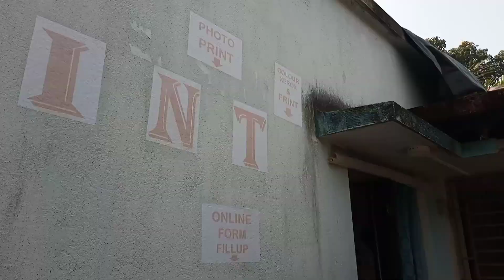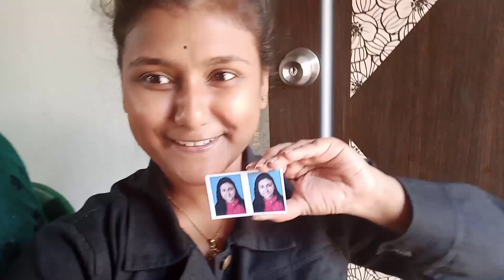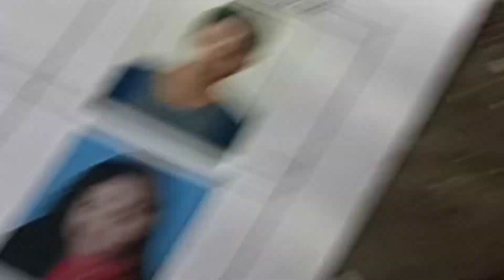লকডাউনের পুরানো শখ।।lockdown diaries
➤ License: You're free to use this song in any of your videos, but you must include the following in your video description (Copy & Paste): Song: Hotham - Sky Music provided by Vlog No Copyright Music.